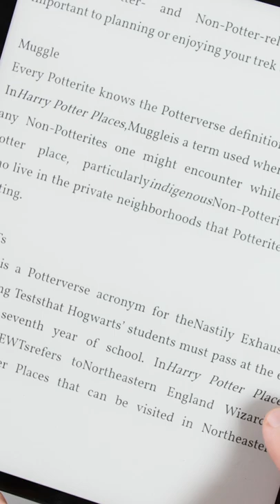Wynaleźli blok rysunkowy za 2300 PLN xD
Huawei MatePad Paper to tablet z ekranem z e-papieru, który bardzo fajnie nadaje się do notowania i czytania książek. Tak, mówiłem już o nim więcej w pełnym filmie, więc jak coś to zapraszam, ale zwykle osoby, które oglądają u mnie szorty, nie oglądają każdego długiego filmu. I odwrotnie :)

💚 GreenCell: polski producent ładowarek, baterii itd. Z kodem “PowerByPisarski” macie 10% zniżki na CAŁY ASORTYMENT w sklepie

💙 Komputronik: sprawdź aktualne promki w Komputroniku ode mnie 🙂 Kliki mi pomagają, a może i coś kupisz w super cenie